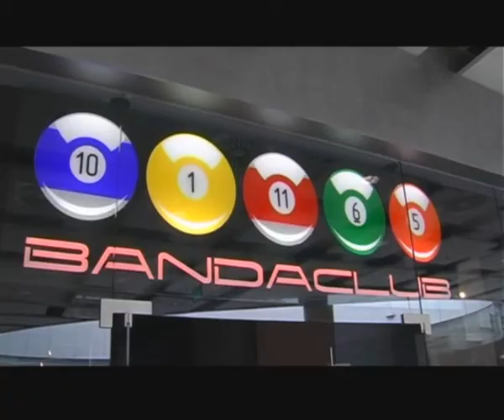Kolejny turniej snookera w BandaClub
Kolejne gry w największym klubie dla bilardzistów i snookerzystów we Wrocławiu. BandaClub w Sky Tower zaprasza na najbliższy weekend i też na kolejne. Szykuje się spora liczba turniejów o różnym stopniu bilardowego wtajemniczenia.